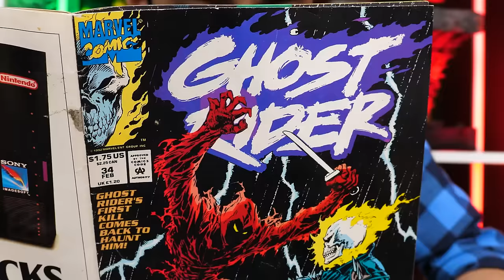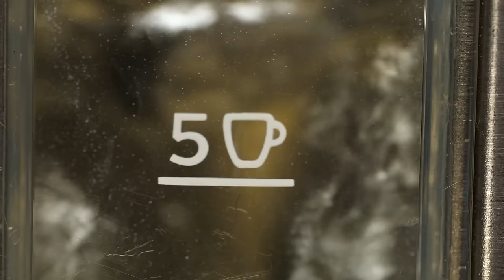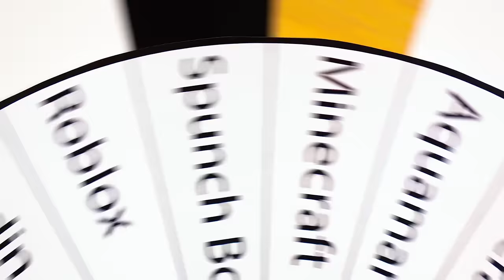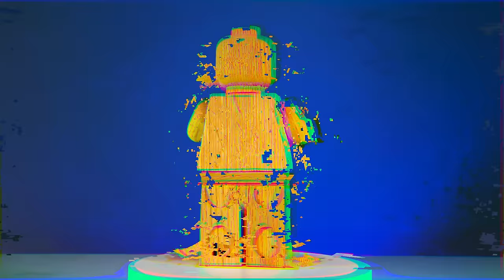Best Superhero Crafts for Every Fan || Iron Man costume, Spider-Man Diorama And More!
Hello, friends! Want to see more superheroes? Get it! Today we have a very cool video for you with the same cool characters from the cult universes! Have you wanted to build an Iron Man costume? Or do an iconic scene with Spider-Man and Dr. Octopus? That, and much more is waiting for you in this video! If you're a true Marvel and DC fan, you should absolutely love it!
               In the first video, we show you how to unleash the hidden potential of everyday objects. Witness the transformation of a regular electric shaver into an extraordinary cool robot through a step-by-step tutorial. Prepare to be surprised as we disassemble, sharpen, saw, cut, glue, and assemble each detail, creating a powerful shaver robot that will leave you guessing its true nature!
               In the second video, you will see an exciting speed build accompanied by original sounds. Brace yourself for an ASMR experience like no other as we unbox and assemble an amazing superhero kit. Get ready to meet the great and unique Iron Man in all his glory. Follow us as we detach pieces from the base and meticulously put together the body, arms, legs, display stand, and weapon. Experience the satisfaction of creating your own scaled-down copy of Iron Man, and don't forget to give him a thumbs up!
               In the third video, we will take you on a crafting adventure inspired by the popular movie "Spider-Man: No Way Home." Join us as we create an incredible realistic diorama that brings to life the epic collision between Spider-Man and Doctor Octopus. Immerse yourself in the world of Spider-Man as we carefully craft and assemble every detail of this captivating scene. Prepare to be amazed by the level of craftsmanship and attention to detail in this craft!
               And in the last video, you'll witness the remarkable transformation of a wooden Lego figurine into two well-known characters from the Marvel comics. Follow along as we cut our wooden friend into pieces and create molds to replicate them. Step by step, witness the creation of Spider-Man and Venom using foil and polymer clay. Watch in awe as our Lego Man becomes a two-faced creature, with the brave Spider-Man on one side and the menacing Venom on the other. It's a stunning transformation you won't want to miss!
Did you like these ideas? Like them and write in the comments - would you like an Iron Man costume?